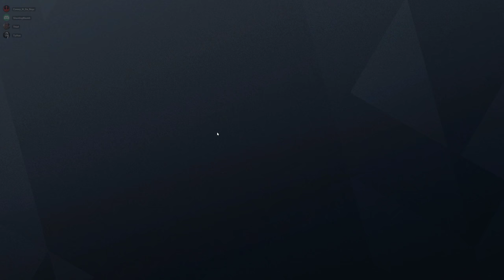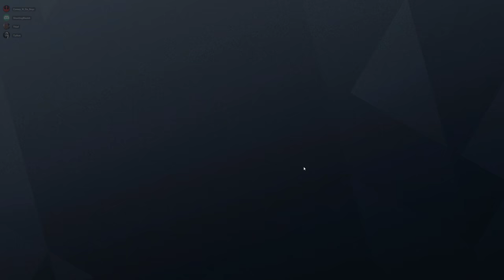Rainbow Six Siege + Part 2551 + Kafe TDM Secure + Operation Para Bellum pcgaming crew